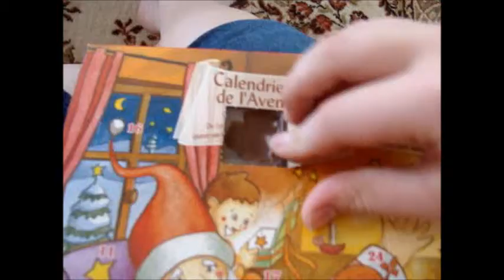Vlog 10: more cookies!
We hope you enjoyed our vlog.